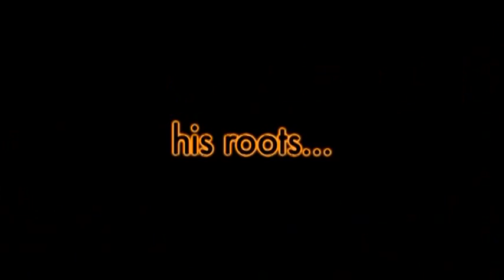Tony Award-winning Actor Jarrod Emick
Tony Award-winning Actor Jarrod Emick talks about his Tony, his roots, and making it on Broadway with host Dave Lefkowitz, producer Pun Bandhu, acting coach Kimberly Vaughn, and choreographer David Marquez.